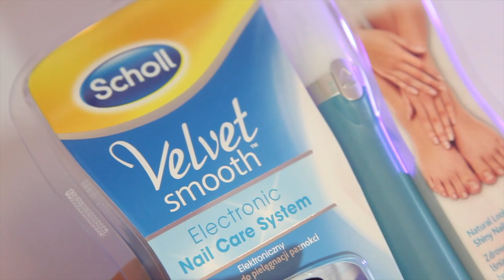• Ulubione GADŻETY urodowe || KatOsu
• Lampa UV

• Hybrydowy lakier do paznokci nr A072 - Bluesky - z kodem KATOSU rabat -15% na pierwsze zakupy ze strony!

• • • ŚLEDŹ MNIE ! • • •